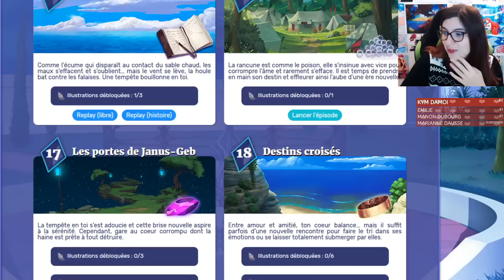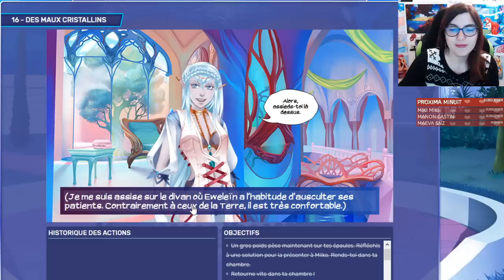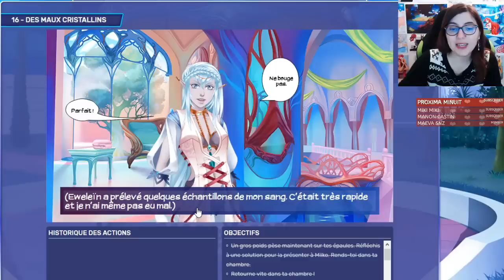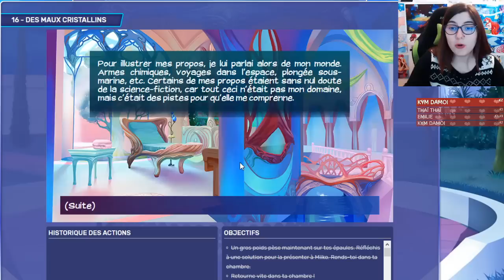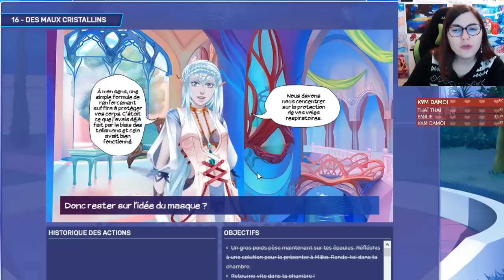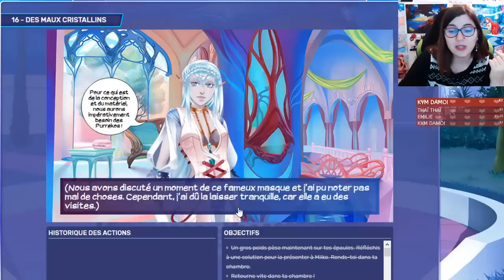Eldarya - Episode 16 #1 - Un plan à mettre au point !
Début de l'épisode 16 d'Eldarya ce soir, on espère que les garçons se tiendront bien ... et qu'Alajéa se tiendra loin xD

Le thème du "Choup'Défi" du mois de novembre est "Noël" !
Vous avez jusqu'au 03 décembre pour envoyer vos œuvres sur ce thème ^^

Boîte Postale  :

TIBOUDOUBOUDOU
BP 20080
38001 GRENOBLE CEDEX 1